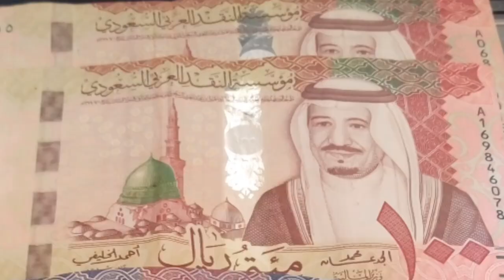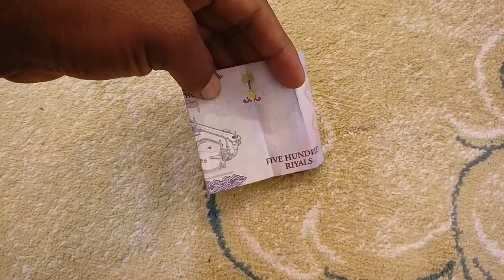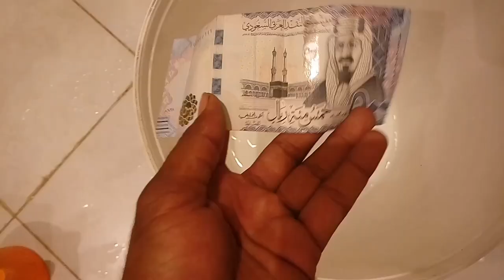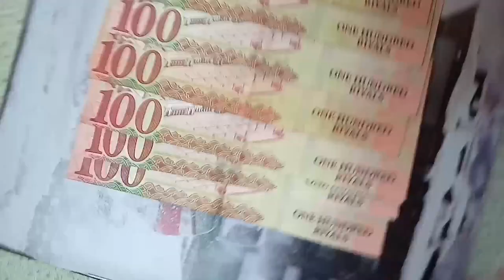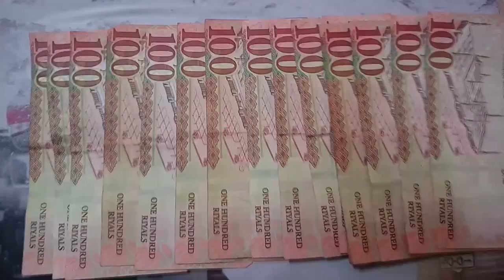Saudi Arabia has Introduced A Currency 5 Riyal Note, Saudi Arabia 5 Riyal wala new Note a gea,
Saudi Arabia has Introduced A Currency 5 Riyal Note, Saudi Arabia 5 Riyal wala new Note a gea, Among the Advantages of the new 5 riyal category mady of polymer, new 5 riyal wala note, 5 riyal wala note market me a gea, polymer se bana 5 riyal wala note saudi arab market me a gea, Saudi Arab ki taza tareen khabry ,